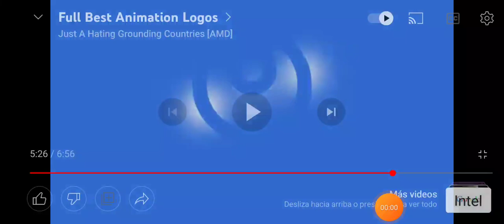12 de enero de 2023